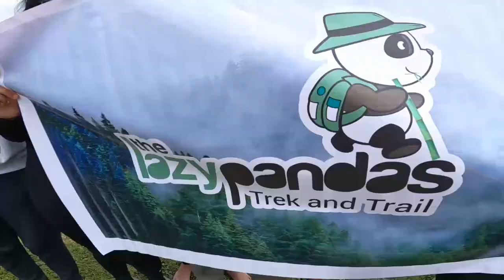night camping near jambughoda | surti alok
This trek was organised by The Lazy Pandas, one of the best who takes you to unexplored places..

Contact them at 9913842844 / 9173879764